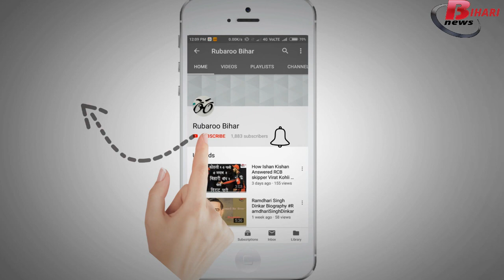Khesari Lal Yadav Biography in Hindi.know Lifestyle,family,education and famous song.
A  Bhojpuri singer and actor KhesariLalYadavbiography in Hindi

KhesariLalYadav is an Indian actor and singer. His height in 5 feet and 7 inches and his weight is 78 kilograms. His eye colour is brown and his hair colour is black. He born is 15th March in year 1986 and his birth place is Chhapra, Bihar, India. The zoidiac sign is Cancer. He is first debuts his film whose name is Sanjan Chale Sasural in Bhojpurilanguage in 2011. His father is farmer and her mother is Indian house wife. His religion is Hinduism and his hobby is dancing and his martial status is married. He have one daughter and one son whose name is yuvraj. He sings the Bhojpurisong and he is also awarded fro best popular actor at the Bhojuri Film award in year 2016. His famous film name are Sajan Chale Sasural, Jann tere Naam,Dil Le Gayi Odhaniya Wali, devra Par Manva Dole, Nagin, Lahoo ke Do rang, Hawa Mein Udta Jaye Mera Lal Dupatta Malmal Ka, Sapoot, Doodh Ka Karz, Pyar Jhukta Nahi, Pyar Kawno Khel Na Ha, Ae Balma Biharwala, Charno Ki Saugandh, Khoon Bhari Maang, Lahoo Pukarela , and many mores.